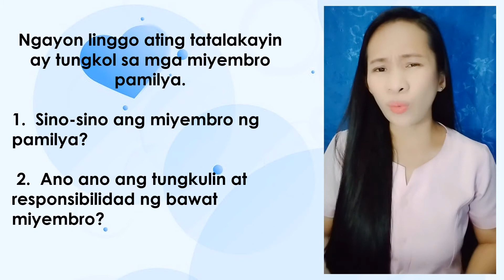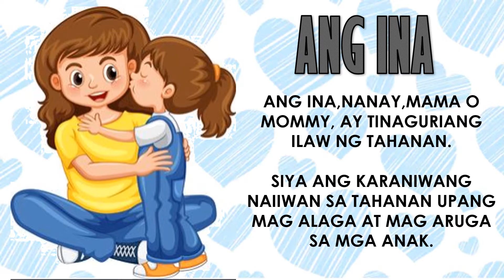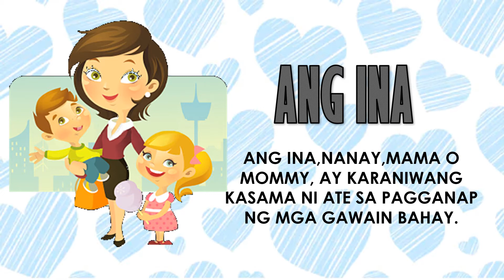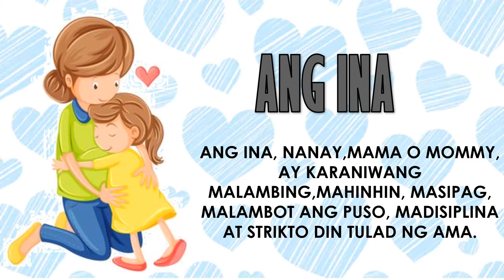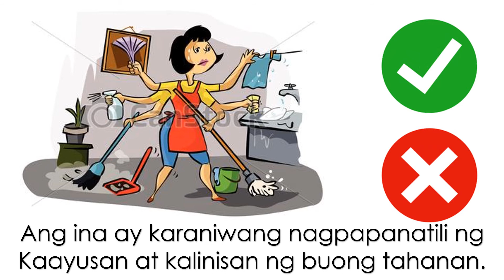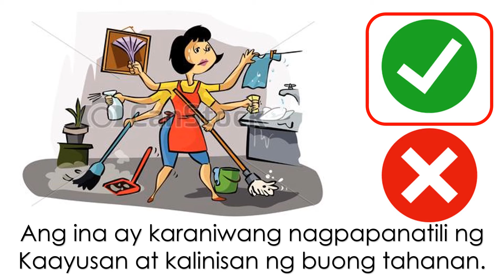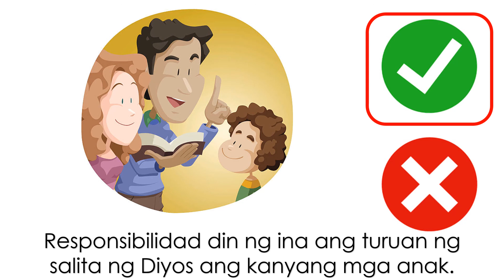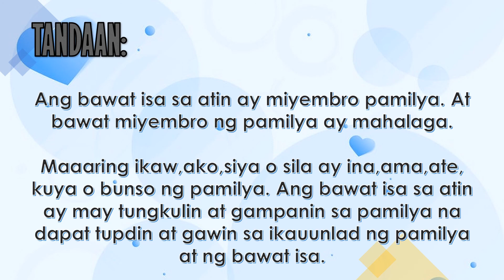V WEEK 12 DAY 2 AKO AY MIYEMBRO NG PAMILYA INA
AKO AY MIYEMBRO NG PAMILYA: TUNGKULIN AT RESPONSIBILIDAD NG INA